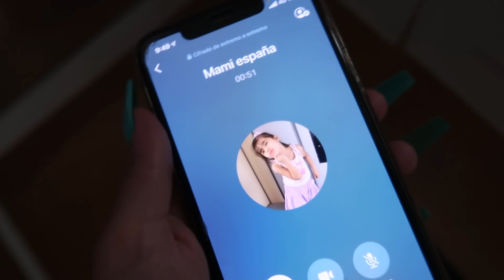ASÍ CÉLEBRE MI CUMPLEAÑOS!! Un día hermoso junto a mis amores....